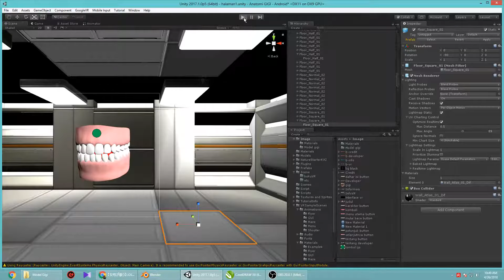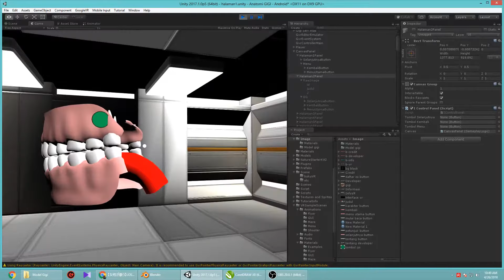Cara Membuat VR (virtual reality) - Menampilkan Teks di UI di Unity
Halo teman-teman sekarang saya sedang ingin membuat game dengan unity ayo belajar bersama-sama jika ada yang kurang paham bisa koment dibawah, tutorial cara membuat game dengan unity